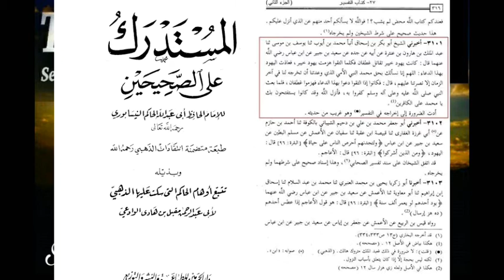Al Waseela Dars 2